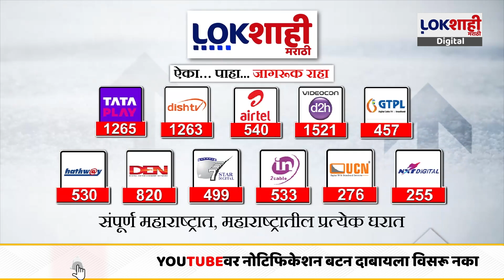Eknath Shinde : सरकारच्या द्वितीय वर्षपूर्तीवर मुख्यमंत्री शिंदेंची म्हणाले आमचं सरकार...